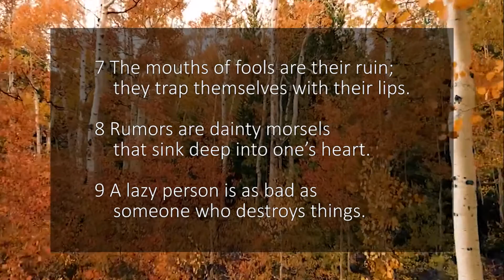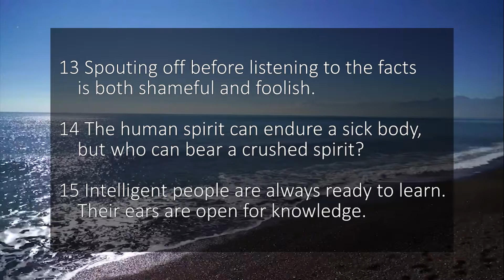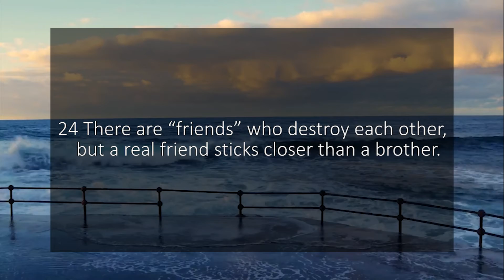A reading of Proverbs 18 from the New Living Translation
This reading of Proverbs 18 is taken from the New Living Translation of the Bible. Bible Brother reads chapters from the Bible for you to use as a study tool, quiet time resource or Bible reading reference.